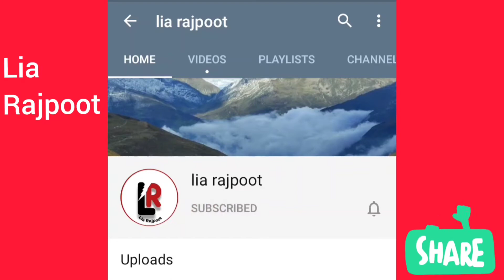VLog after so long time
village food secrets daal chawal